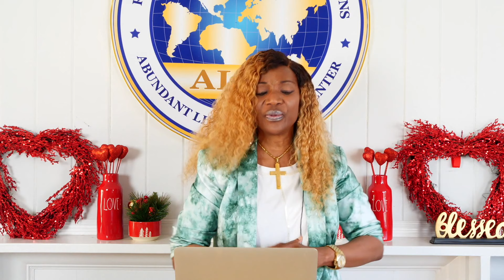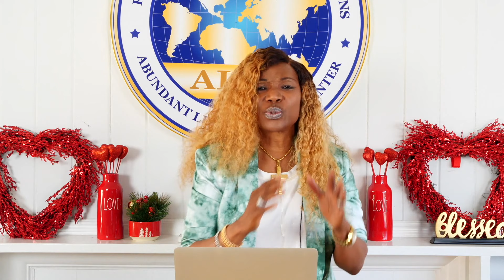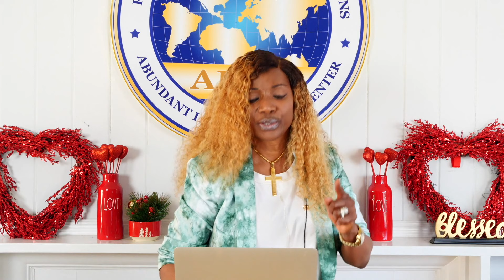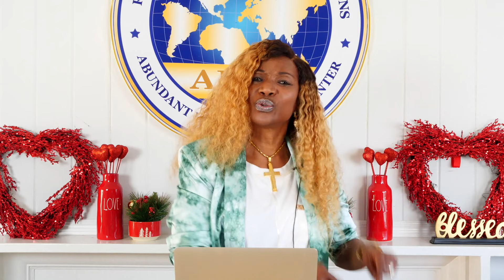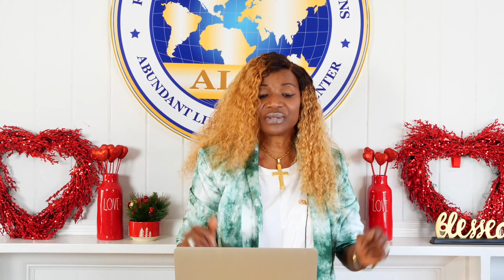Prayers of Thanksgiving | Dr. Anthonia Adeyeye | ALCC Winners House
Welcome to Winning Prayer Hour with the Fire Prophetess, Dr. Anthonia Adeyeye. Let's get ready to pray. God is committed to answering us.